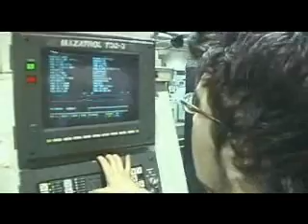Cours de mécanique industrielle au CIMIC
Objectifs du programme
•  Entretenir, installer, réparer, dépanner et modifier des systèmes
mécaniques, hydrauliques, pneumatiques, électrohydrauliques et
électropneumatiques assistés par ordinateurs ou par automates
programmables
•  Entretenir, installer, réparer, dépanner et modifier des équipements
ou des systèmes tels que pompes, presses, ventilateurs, variateurs
et réducteurs de vitesse, convoyeurs, compacteurs, compresseurs,
moteurs électriques, équipement de manutention, etc.
•  Participer au montage d'une ligne de production ou d'un système
mécanique de bâtiment ou à la mise en chantier d'une usine
Aptitudes et intérêts
•  Facilité d'apprentissage des systèmes mécaniques
•  Facilité en mathématiques de base
•  Initiative, esprit de collaboration et ingéniosité
•  Aimer régler, réparer et modifier des mécanismes
•  Aimer la technologie
•  Aimer travailler en milieu industriel ou sur les chantiers
de construction
•  Accorder de la valeur à la productivité, à l'efficacité
Tâches du métier
•  Installer et réparer l'équipement
•  Effectuer des activités de dépannage de l'équipement
•  Effectuer l'entretien préventif de l'équipement
•  Prendre des mesures et effectuer les opérations techniques relatives
à l'entretien prédictif
•  Participer à la résolution de problèmes et à l'optimisation
de l'équipement
•  Se procurer et préparer les pièces
•  Effectuer différents travaux d'usinage, de soudage et de façonnage
Employeurs potentiels
•  Usines
•  Ateliers de mécanique
•  Alumineries
•  Industries de production
•  Industries manufacturières
•  Industries de la construction
(régies par la Commission de la construction
du Québec)